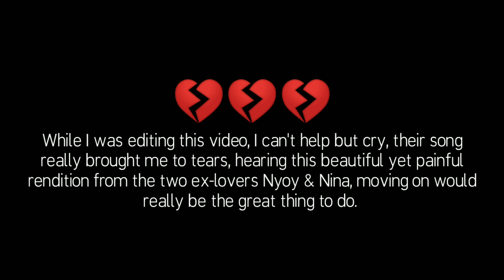Someday by Nina and Nyoy - Sang The same song, at the same place in different times. Mga patutsada.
Someday by Nina and Nyoy - Sang The Same Song, at the Same Place in Different Time.

This video with Nyoy VolantePerforming at Teatro Casino Filipino,  Waterfront Cebu was taken last July 13, 2019. This video is owned by Mocked and Bullied Glengyl Umali.

Downloading and re-uploading this video on Youtube or any other site is highly prohibited.

Mocked and Bullied is a platform to reach out to a collective and wide network in Social Media. It will showcase and highlight the fight against bullying and its imperative. To give access to unbias reviews.

Segments:

1. Celebrity Concerts at the Teatro

-Showcasing renown artist from various talents; Mostly hit makers Singers and Stand-up comedian performers.

2. Goal or Angle!?

GOAL OR ANGLE!? | Ang Fitness Guide ng mga Chubbybong katulad ko, is my own journey committing to a healthy and active lifestyle. Sharing doable routine and exercises that can be replicated without going to the gym and doing at your own backyard or at the comfort doing it at your house or baranggay. Working-out nd getting could never be this expensive or extravagant to many.

My personal journey to fitness being known as chubby, my goal is to be fit and healthy, making it lifestyle rather than a doing-it as you like, as we aged our body becomes weak and having this reflective lifestyle it commonly gains health issues on the latter. let's be healthy and fit!

3. Viral Video Showcase (Approved Behaviour or Negative Reflection)

- A reaction video focusing on Bullying and unjust judgement with clear bias and prejudice.
- This will also commend great behaviour, highlighting positive and can be replicated dispay of kindness and compassion.

Mocked and Bullied